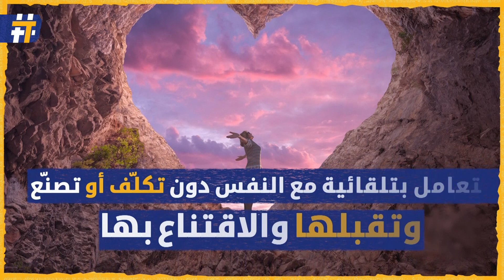هل شعرت يوما بقلة الثقة بالنفس وانعكس سلباً على حياتك.. تعرف معنا على أسس التصالح مع الذات